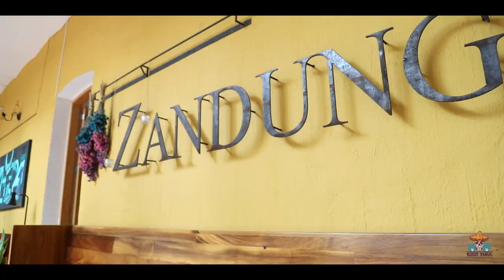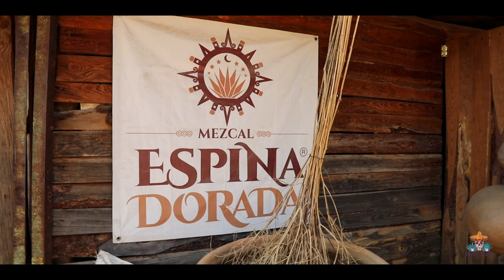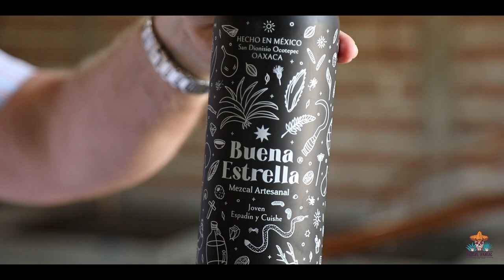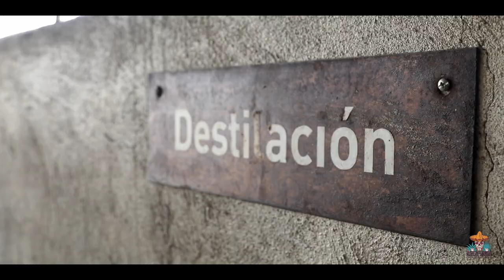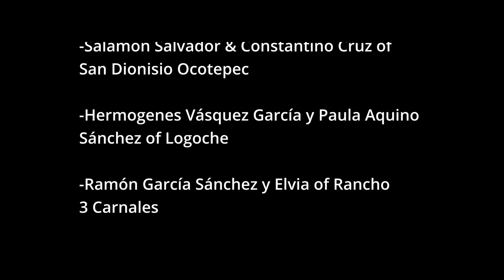Mezcal Hunt: In Search of Oaxacan Treasure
This documentary details my trip to the Oaxacan mezcal palenques in April 2022.